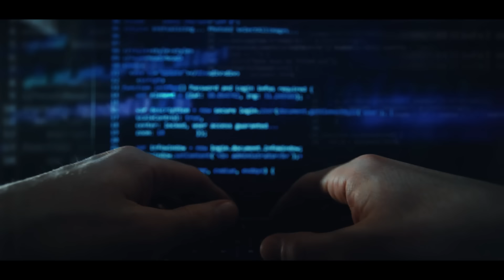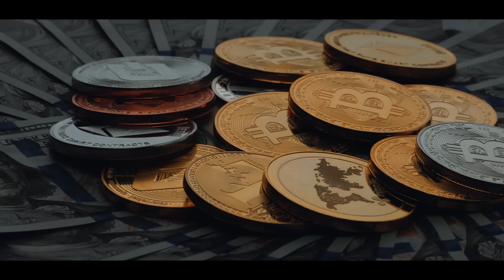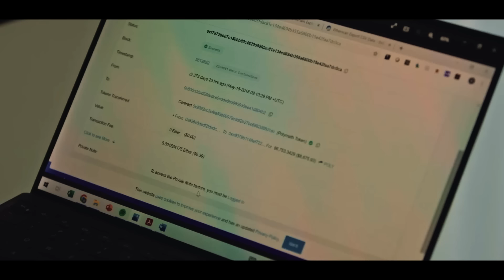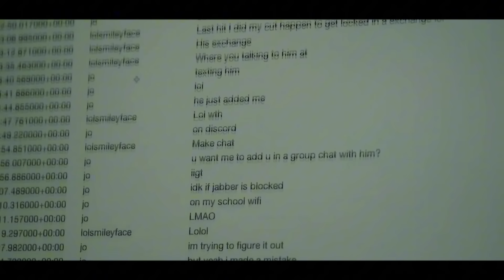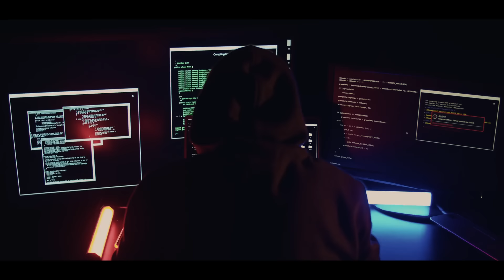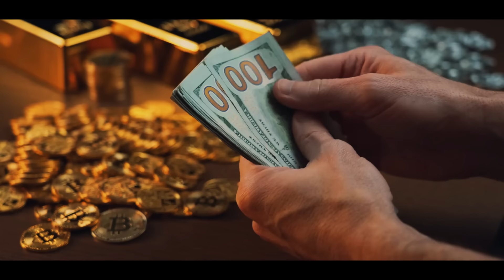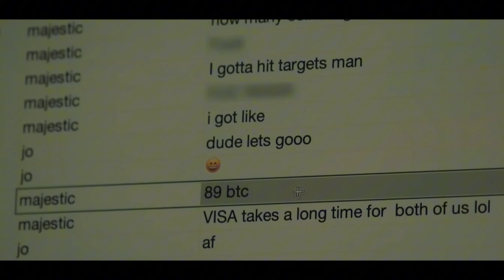The College Student Who Stole $7.5 Million Using SIM Cards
In 2018, Joel Ortiz, a 21-year-old student from Boston, orchestrated a series of SIM swapping attacks that resulted in the theft of over $7.5 million in cryptocurrency from at least 40 victims in the united states. SIM swapping involves manipulating mobile carriers to transfer a target's phone number to a SIM card controlled by the attacker. This allows the attacker to intercept calls and messages, including two-factor authentication codes, granting access to the victim's online accounts.
Ortiz and his associates targeted individuals in the cryptocurrency industry, exploiting the high value and relative anonymity of digital assets. Notably, during the Consensus conference in May 2018, he stole $5.2 million from a single entrepreneur within minutes.
Following his arrest at Los Angeles International Airport in July 2018, Ortiz pleaded no contest to multiple felony charges, including identity theft and grand theft.
This case underscores the vulnerabilities in mobile carrier security and the importance of safeguarding personal information to prevent such attacks.